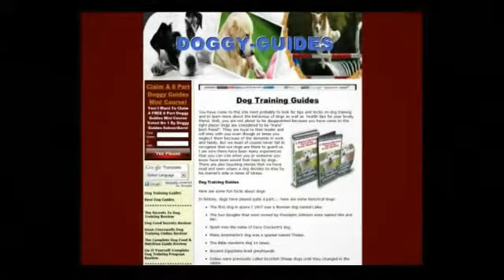Puppy House Training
Dear Dog Owner,

Your dog is always learning. The problem is - how do you get your dog to learn good habits and NOT bad habits? Dogs understand things very differently to us humans, so frequently when you are training your dog (or even when you think you are NOT) you are actually making behavior problems worse!

If you have a disobedient dog that causes you stress or embarrassment then you've come to the absolute best place for finding out how to communicate with
and train your dog. With my techniques your dog will become that well-behaved
dog that makes other people envious.